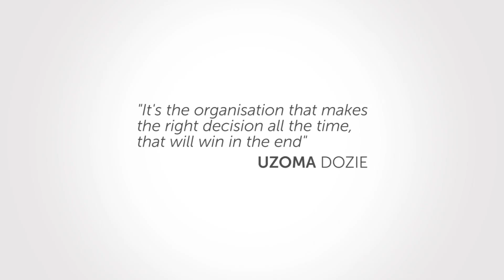Uzoma Dozie's at 1st Big Data Summit in Lagos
Uzoma Dozie, CEO Diamond Bank spoke at the 1st Big Data Summit on WHAT DOES A CEO WANT FROM DATA SCIENCE.
Revealing and insightful!